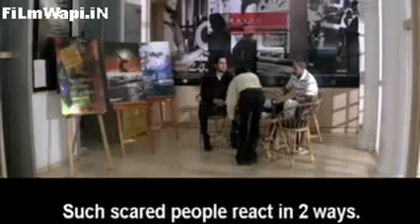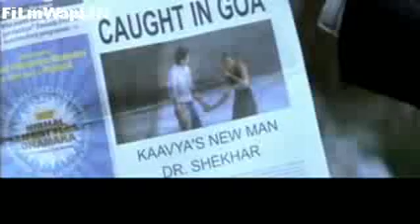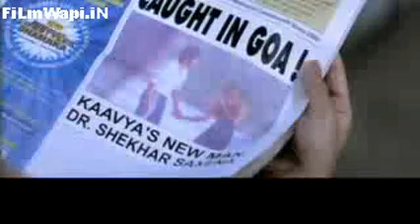Ankahee Full Movie DVD Part 2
अगर आप हमारे channel. द्वारा गाना डाउनलोड. करना चाहते है तो क्रप्या इस लिंक को   follow ,,करे ⬇👀

और गाना  Download Karein 🆗 धन्यवाद 👍

You Can't Hus Your Self,
       you Can't Cry On Your Own Shoulder,
Life Is All About Living For One Another,
               So Live With Those.
 Who Love You Most,

                          2nd

I Love You Because, I Know You, re
   Always There, There To Catch me  When I, Fall,
There To, Listen, Whene I Need You,
     There When I Feel Alone

                       3rd

The Ones Who Love You, Will Never Leave,
     You, Even if,There Are Hundred Reasons To Give Up,
They Will find One, Reason To Hold, On

                    Thank You For Read This